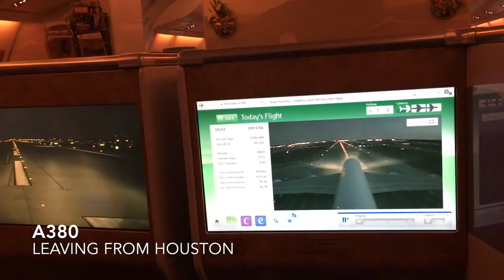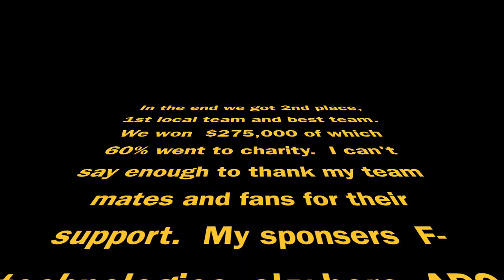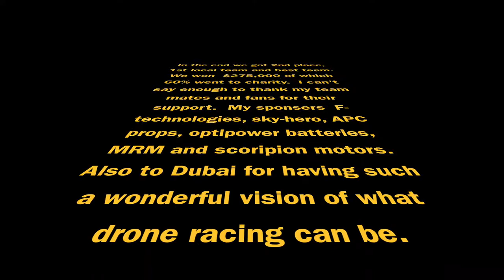Dubai the movie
Just a little bit of me being me, hope you enjoy!